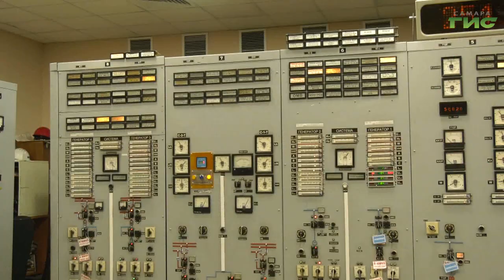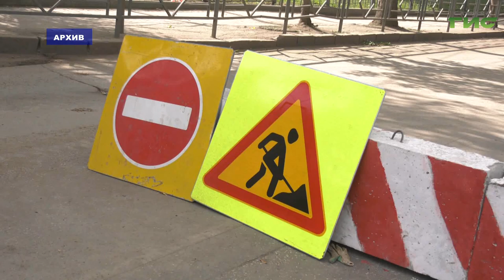В Самаре в этом году отремонтируют 24 участка теплотрасс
Начало гидравлических испытаний после окончания отопительного периода 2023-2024 годов и подготовка города к следующему отопительному сезону. Комплекс первоочередных мер обсудили на заседании профильного штаба, его провел заместитель главы города – руководитель департамента городского хозяйства и экологии Александр Андриянов. В частности, проверили готовность подрядчиков приступить к работам на теплосетях, ремонт и модернизация которых запланированы в этом году. Сколько таких объектов будет обновлено и когда приступят к проверке работы действующих коммуникаций, расскажем в нашем материале.